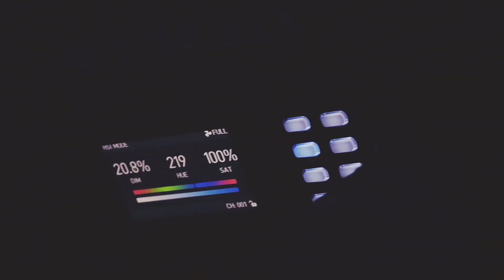NANLUX DYNO 650C - Promo Stradavarius BTS